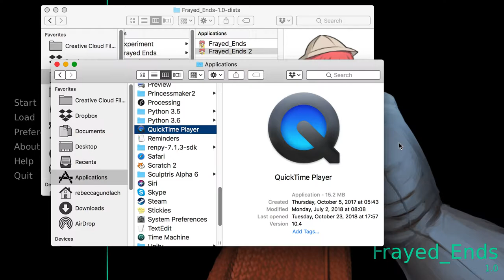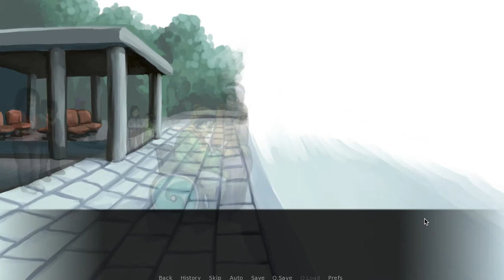Frayed Ends - Talking About Knitting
Just a little screencapture of me playing through two dialog paths of a visual novel I am working on. The game needs to be done by March and I started making it about two weeks ago, learning about the game engine Ren.py and the game enginge's simple programming language.

There is no sound, I might re-upload it later in a more edited format. I just wanted to document this stepping stone, typos and all.

This game has over 10 000 words in dialog so far already, and this is only the first chapter. You can talk to those two about many other things than just knitting.

All of the drawings are by me, using CLIP Studio Paint.